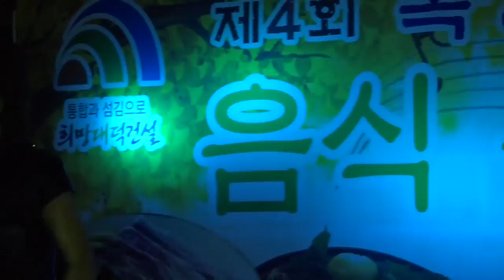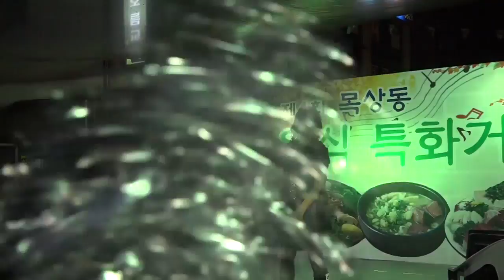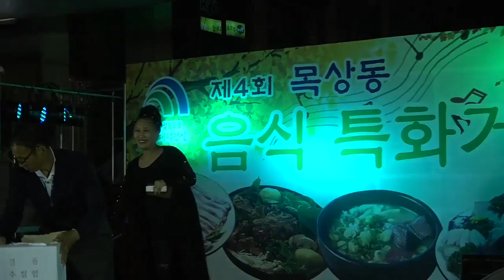2016 목상동 주민 노래자랑_제4회 음식 특화거리 축제_JIN 4K 161001